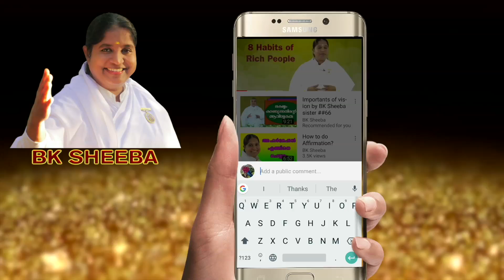How to Stop Missing Some One You Love by BK Sheeba Sister ## 371